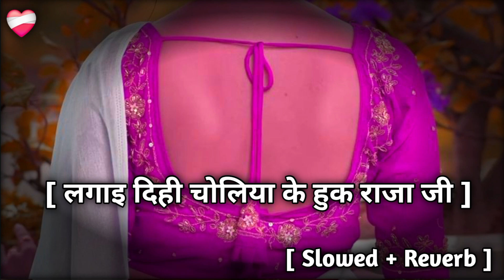Hook Raja Ji - ( Lyrics )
Choliya ke Hook Raja Ji (Lyrics)

Song link -
ui________________________________

LYRICS :

चोलिया के हुक (Choliya Ke Hook Raja Ji) Keshiya bhi jhaar leni, pehnleni saari Lali lagay leni, rupwa sawari. Ego hotatay pheechwa se chuk rajaji. Lagai dihin cholia ke huk raja ji.

Kavan darajeeya ee kailas sheelai Fas sake na huk kaise fasai 2 Kahe bujheli nahi humaar dukh rajaji 2 Lagai dihin cholia ke huk raja ji 2

Size ba chote, ekar badh bate sheena Mamila salati nahi rauva bina 2 Deehi humara ta etna ta sukh rajai 2 Lagai dihin cholia ke huk raja ji 2

Saiya amit tani, bhujhila lachariyaa Badi ba door dumra ma bajariyaa 2 Lagai dihin cholia ke huk raja ji 2

Keshiya bhi jhaar leni, pehnleni saari Lali lagay leni, rupwa sawari 2 Ego hotatay pheechwa se chuk rajaji 2 Lagai dihin cholia ke huk raja ji 2

lyricalhub
lyrical video
new music
viral
trending
new song
hook Raja ji
choliya ke Hook Raja Ji
lyrical song